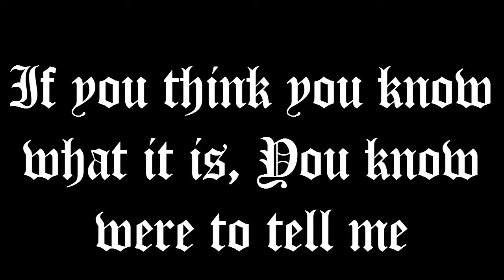GTA SA:What Do You Think My New Myth Will Be On-Croxfod106Remake [HD]